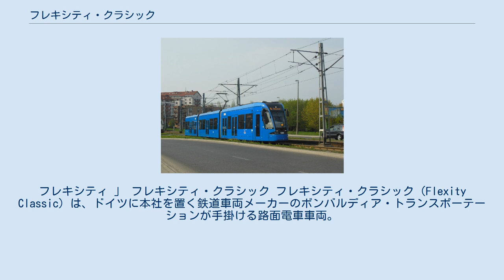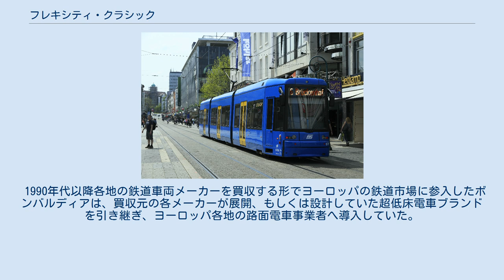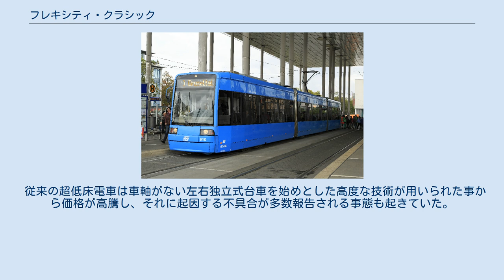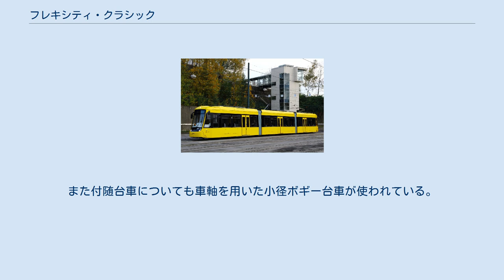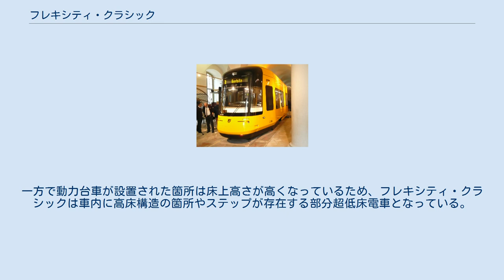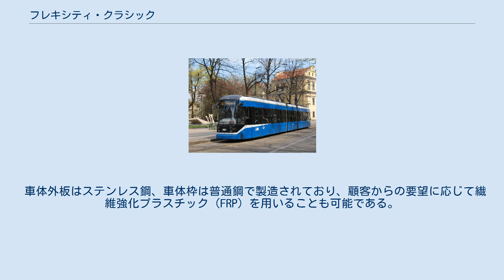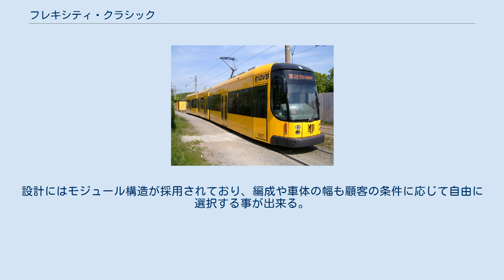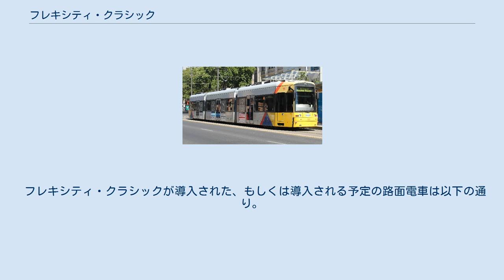フレキシティ・クラシック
フレキシティ 」 フレキシティ・クラシック フレキシティ・クラシック（Flexity Classic）は、ドイツに本社を置く鉄道車両メーカーのボンバルディア・トランスポーテーションが手掛ける路面電車車両。
車内の大部分がバリアフリーに対応した低床構造になっている部分超低床電車である。
 1990年代以降各地の鉄道車両メーカーを買収する形でヨーロッパの鉄道市場に参入したボンバルディアは、買収元の各メーカーが展開、もしくは設計していた超低床電車ブランドを引き継ぎ、ヨーロッパ各地の路面電車事業者へ導入していた。
その中で1997年、ドイツ・カッセルで路面電車を運営するカッセル交通株式会社（KVG）・カッセル地域鉄道有限会社（RBK）からの受注に際し、1998年に買収したドイツ・ワゴンバウ（DWA）が設計していた超低床電車であるLF 2000を基にした8NGTW形を製造する事となった。
これが後にフレキシティ・クラシックというブランド名となった車両の第一号である。
 従来の超低床電車は車軸がない左右独立式台車を始めとした高度な技術が用いられた事から価格が高騰し、それに起因する不具合が多数報告される事態も起きていた。
それに対し、フレキシティ・クラシックは回転軸や車軸を用いた動力台車など従来の路面電車車両に使われていた技術を導入することで安価での購入が可能となった他、走行時の信頼性や線路の摩耗減少などの効果も得られている。
また付随台車についても車軸を用いた小径ボギー台車が使われている。
一方で動力台車が設置された箇所は床上高さが高くなっているため、フレキシティ・クラシックは車内に高床構造の箇所やステップが存在する部分超低床電車となっている。
 車体外板はステンレス鋼、車体枠は普通鋼で製造されており、顧客からの要望に応じて繊維強化プラスチック（FRP）を用いることも可能である。
設計にはモジュール構造が採用されており、編成や車体の幅も顧客の条件に応じて自由に選択する事が出来る。
 前述の通り、フレキシティ・クラシックはドイツの路面電車向けに開発された車種だが、ポーランドのクラクフ（クラクフ市電）、スウェーデンのストックホルム（トラム7号線）やヨーテボリ（ヨーテボリ市電）オーストラリアのアデレード（グレネルグ・トラム）などドイツ国外で路面電車を運営する事業者からの発注も多数行われている。
 フレキシティ・クラシックが導入された、もしくは導入される予定の路面電車は以下の通り。
形式名は各都市によって異なるが、そのうち「NGT」は「低床連接式路面電車（Niederflurgelenktriebwagen）」の略称で、その後に続く番号（「6」「8」など）は車軸数を意味する。